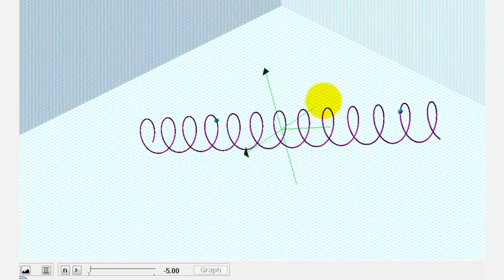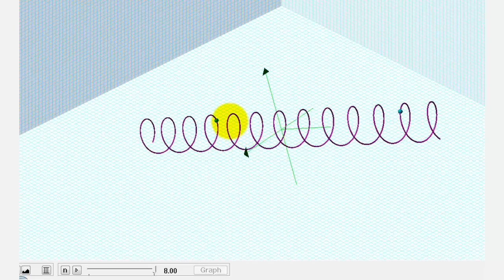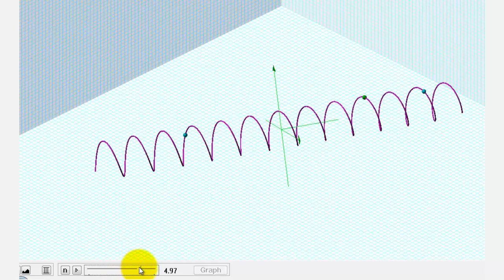Ej: Determinar la longitud del arco de una hélice dada por una función vectorial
Este video explica cómo determinar la longitud del arco de una curva espacial dada por ecuaciones paramétricas. Sitio